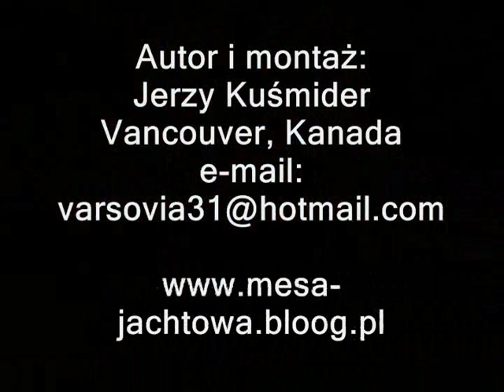(21) Czuję się wspaniale. Książka pt. "Samotnie przez Pacyfik - Varsovią na Hawaje"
Dźwiękowe wydanie książki "Samotnie przez Pacyfik - Varsovią na Hawaje". Autor: Jerzy Kuśmider, czyta: Maciej Nowak. Książka ma 54 rozdziały (plus dodatki), które są sukcesywnie umieszczane na "You Tube". Każdy rozdział został przygotowany i zmontowany przez autora książki jako oddzielny film z ilustracjami fotograficznymi i filmowymi nie koniecznie korespondującymi z czytanym tekstem.